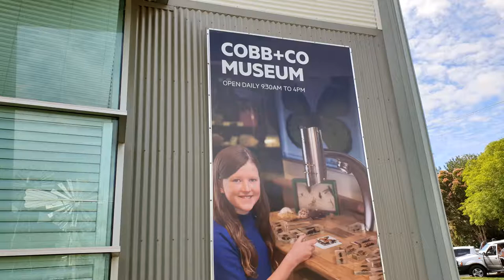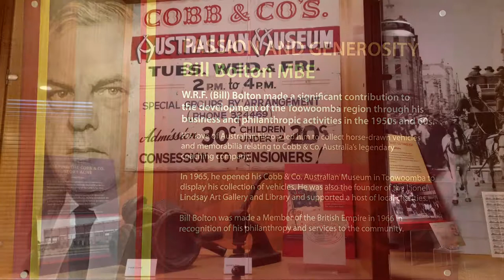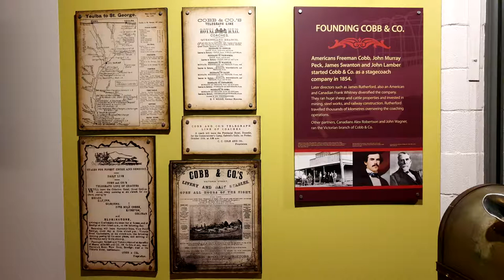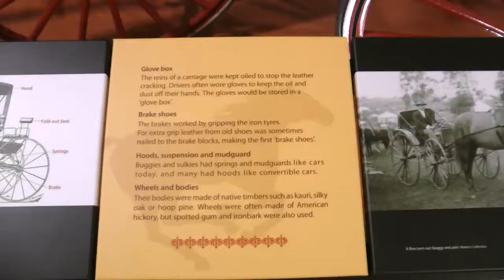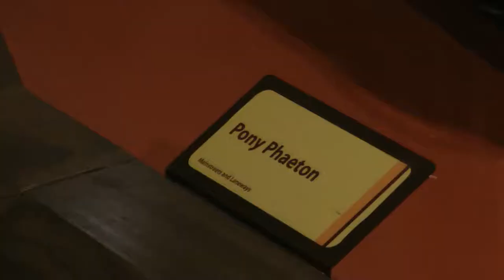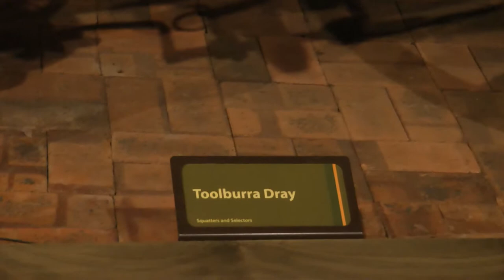Cobb And Co Museum Toowoomba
Can you imagine yourself on a Cobb and Co coach in the 1800s? Life was not easy.